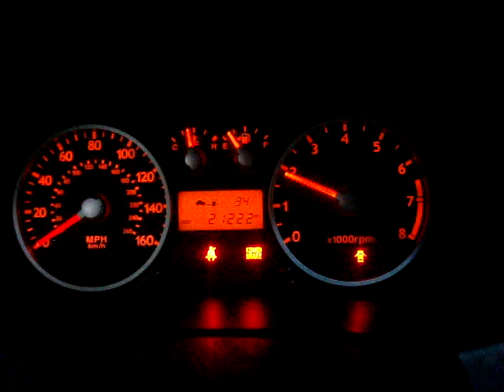Cammed Tib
MY cammed tib